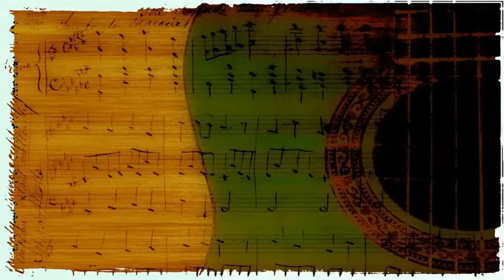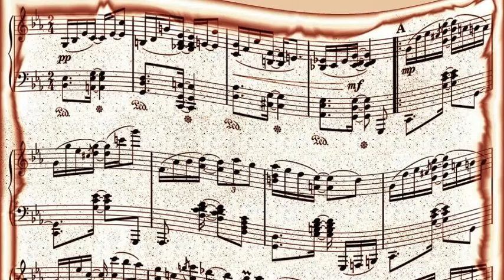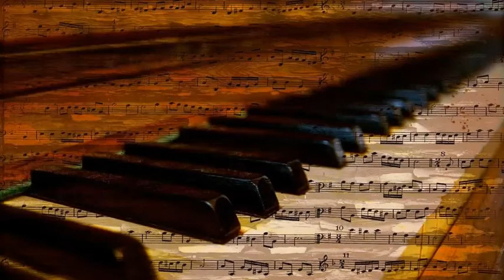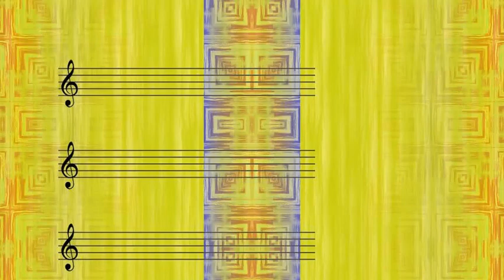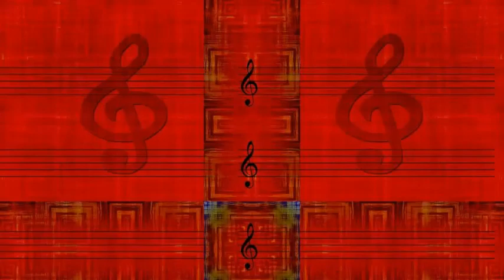Miles Davis - It Could Happen To You